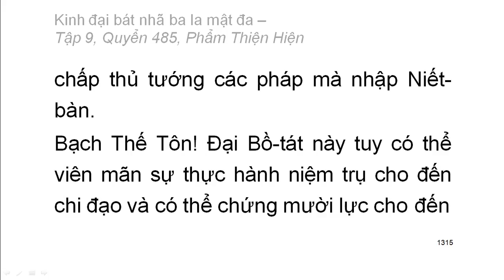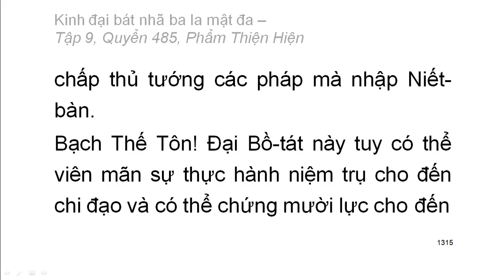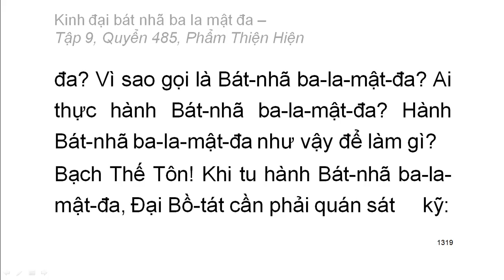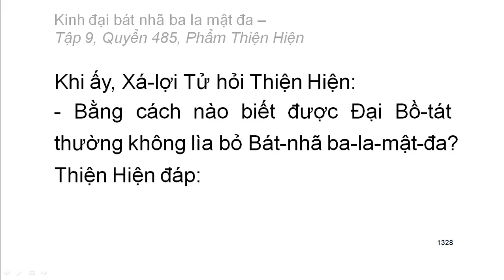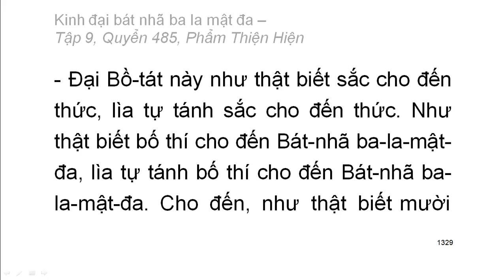600 quyển Kinh Đại Bát Nhã Ba La Mật Đa: Quyển .../600 (tiếp) (đọc lần 2) (rất hay)